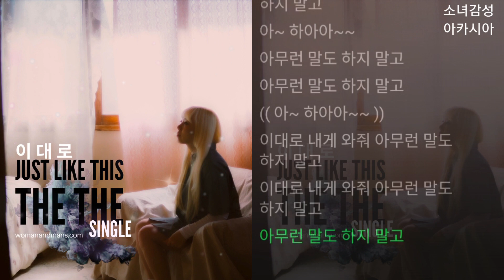더더(THETHE) - 이대로